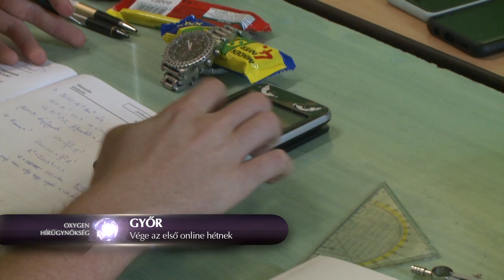Egy hete indult a távoktatás